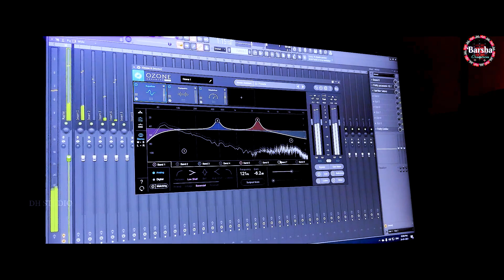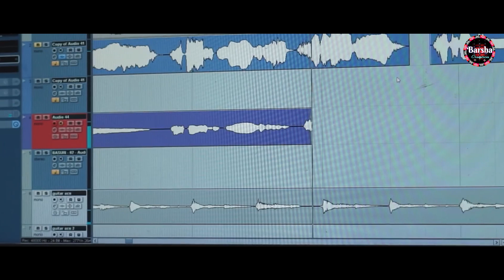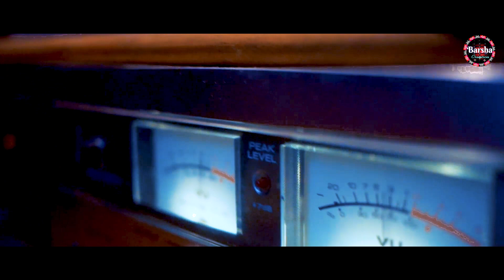Tajmahal Buleinebi Herohondare Mu | Ruku Suna | Neha Maharana | R Kamalakanta | New Sambalpuri Song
Barsha Creation Presents A Sambalpuri Dance Number Song " Tajmahal Buleinebi Herohondare Mu " The song is sung by Ruku Suna and Neha Maharana. Music of the song is given by R Kamalakanta & Lyrics penned by Sushanta Behera.

Audio  Credits :
* Song - Tajmahal Buleinebi Herohondare Mu
* Singer - Ruku Suna & Neha Maharana
* Lyrics - Sushanta Behera
* Arrangements- Sanu Mallick
* Editor - Jasobanta Panda
* Recording, Mixing & Mastering - MB Studio
* Music Label - Barsha Creation
* Co Producer - Ram Shankar Das
* Producer - Sambhunath Das

🔔 Get alerts when we release any new video. TURN ON THE BELL ICON on the YouTube channel 🔔

      This Content is Copyright to Barsha Creation YouTube Channel. Any Un-authorised, Reproduction, Re-distribution, Re-Upload/Upload of DJ version is Strictly Prohibited of this material. Legal Action shall be taken against those who violate the copyright of this following material presented.